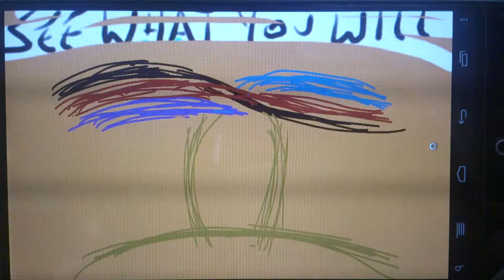See what you will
Playing with Sketchbook on my Nook Color (With CM 10.1). Filmed with my Xperia Ion sitting in its cradle atop a paper cup.

A still image just wouldn't have worked right for the idea. Sorry about the scan lines!